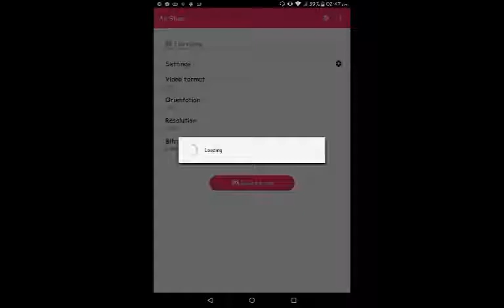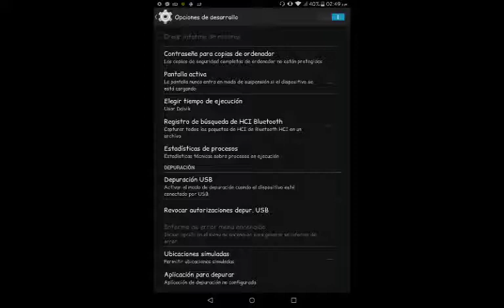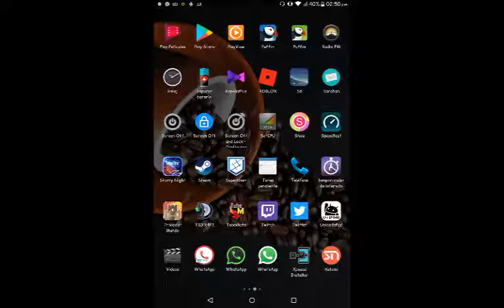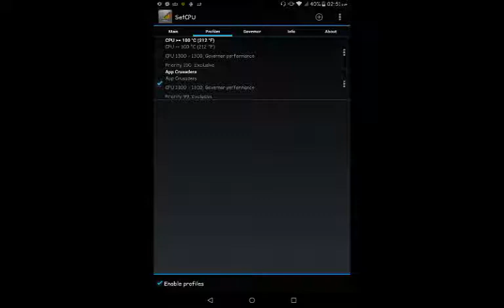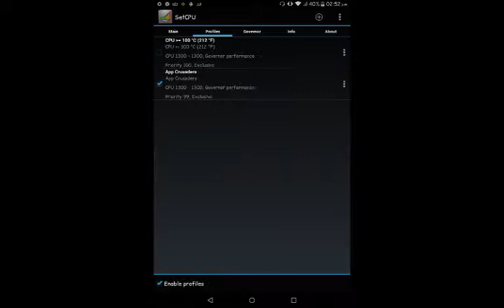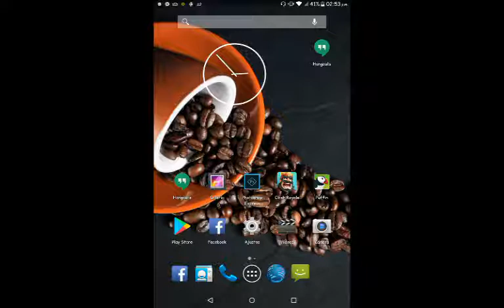Cómo poner tu dispositivo Android 599% más rápido 2017